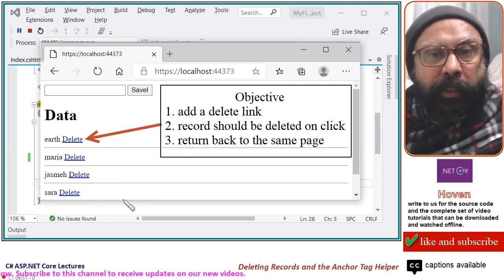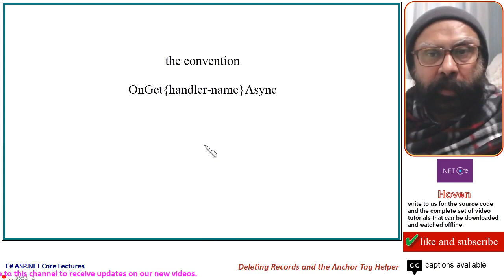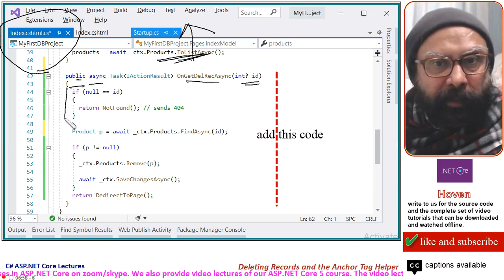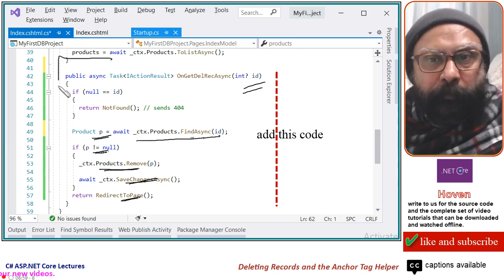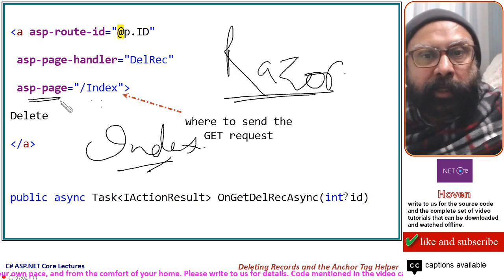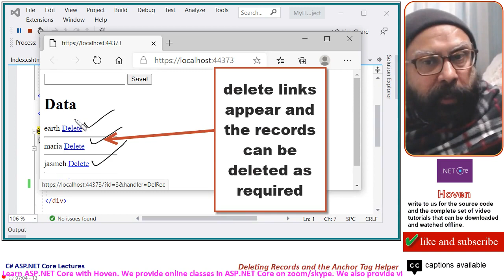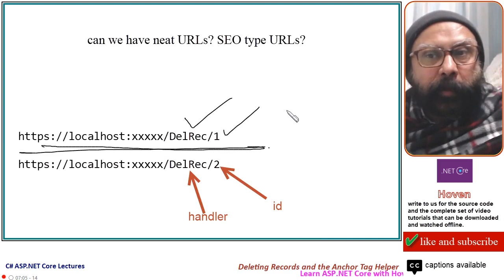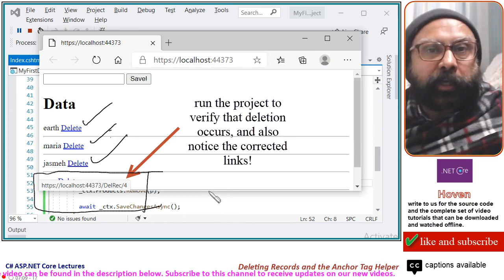(Beginner Level) Deleting Records and Anchor Tag Helper (Database Connectivity - 5) | ASP.NET Core 5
aspdotnetcore, aspnetcore,aspdotnetcore5 (Beginner Level) Deleting Records and the Anchor Tag Helper (Database Connectivity - 5) | ASP.NET Core 5 Tutorial